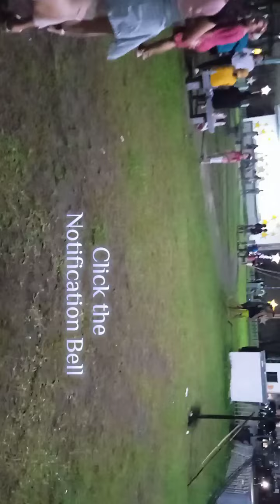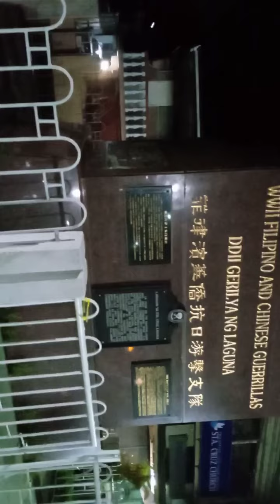San Luis Park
Sta Cruz, Laguna is Better Known as Kesong Puti, so that's why They're have a Kesong Puti Festival